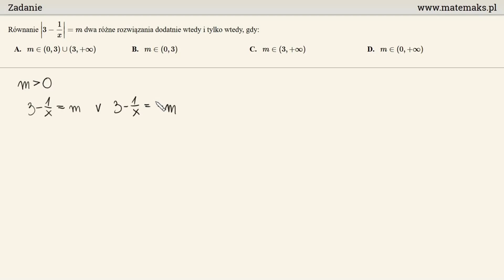Matura próbna rozszerzona - zadanie 3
Rozwiązanie zadania z próbnej matury rozszerzonej Wydawnictwa Operon.